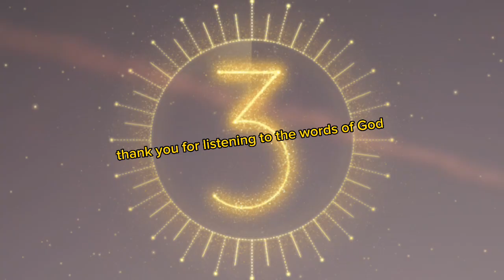# this easter please listen to the words of God